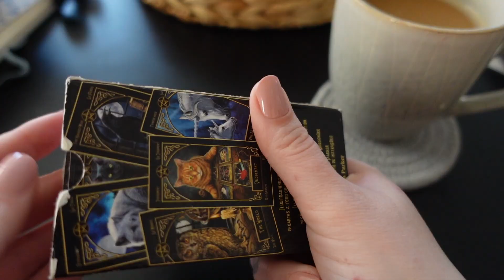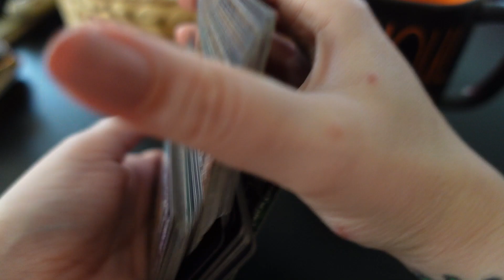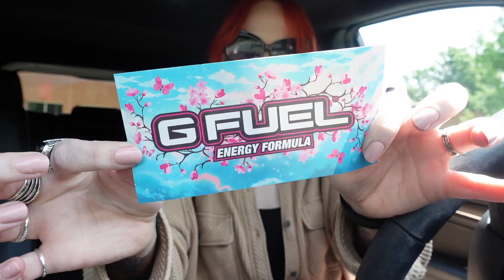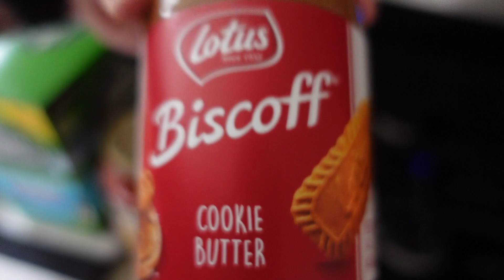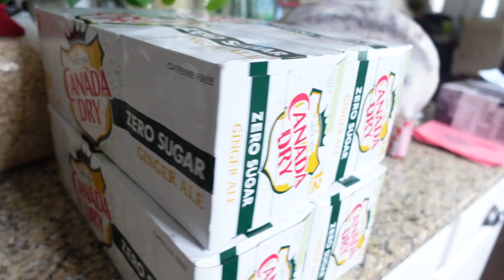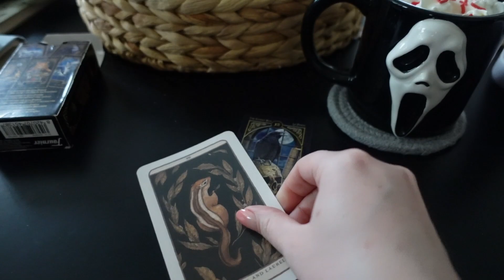VLOG | Current Favorite Breakfast, Running Errands & Cats Take Over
Another days in my life vlog is here! I love doing these so much - I hope you all love it too! ♡

Because I'm always asked...